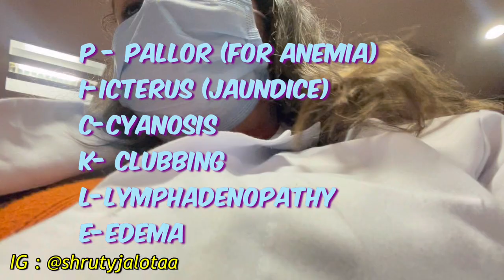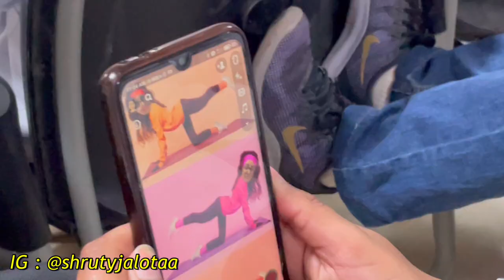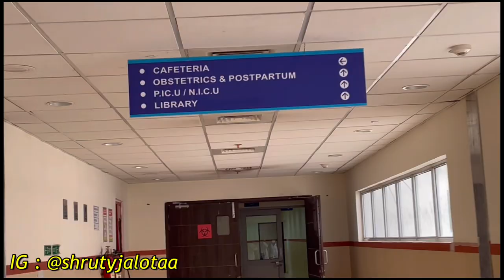MBBS Gyane Posting ~Holding Newborn Baby | MBBS Life | Medical Student Vlog Shruty Jalota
I am Shruty Jalota, a Second/2nd year MBBS student at Shri Lal Bahadur Shastri government medical college, Ner Chowk, Mandi, Himachal Pradesh aka ESIC Medical college, Ner Chowk, Mandi. And here I share my life starting from My first Day of MEDICAL COLLEGE, White Coat ceremony, First day in Medical college Hostel, NEET cutoff for Himachal Pradesh, Essentials of Medical College, What’s in the bag of a first year MBBS student, A day in the life of an indian medical student, A day in the life of first year mbbs student, Books to buy in first year MBBS and what not! I hope you enjoy !!

study vlogs
study vlog mbbs